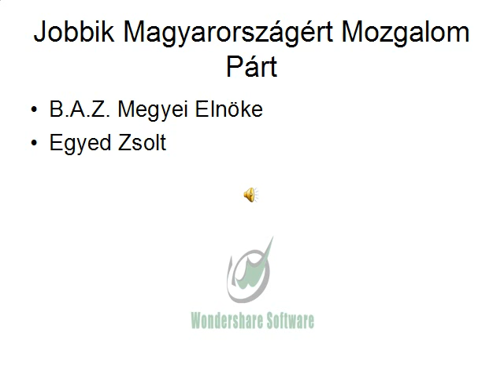Egyed Zsolt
Jobbik B.A.Z. megyei elnöke